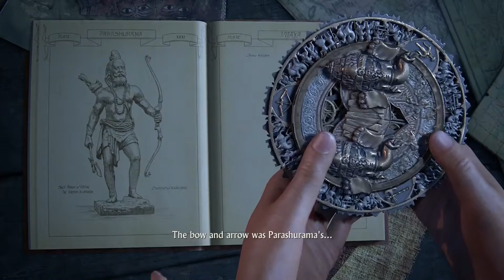Uncharted The Lost Legacy I Part 2 I Infiltration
Boss Like Equipment:
Boss Mic
Boss Recording

Uncharted: The Lost Legacy is an action-adventure video game developed by Naughty Dog and published by Sony Interactive Entertainment. It was released in August 2017 for the PlayStation 4, as a standalone expansion to the Uncharted series. Wikipedia
Initial release date: August 22, 2017
Developer: Naughty Dog
Series: Uncharted
Composer: Henry Jackman
Publisher: Sony Interactive Entertainment
Platform: PlayStation 4